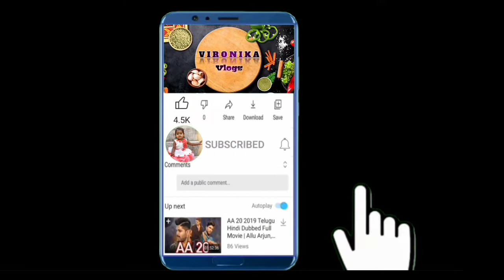నా స్టైల్ లో డబుల్ కా మిఠా | Double Ka Meedha My Style Recpie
Double ka meetha my style

1. Milk
2.Bread
3.Sugar
4.Ghee
5.Dry Fruits
6.Lemon